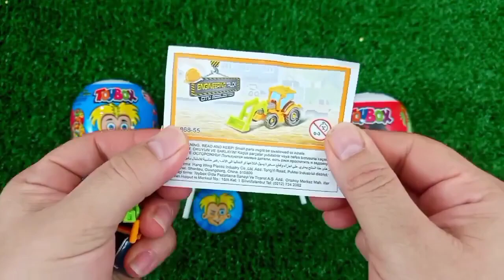Rainbow Satisfying Video | DIY How To Make Lollipop Candy Paw Patrol Fruits Cutting ASMR